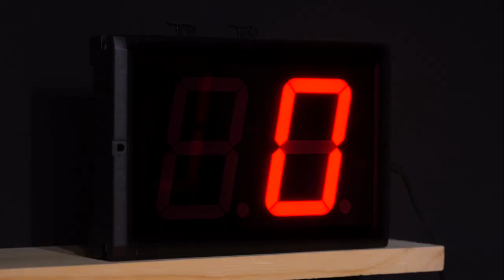How To Become A Millionaire at 16 years old with Jason Wong | Under The Influence Show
At 16 years old, Jason Wong used the internet and memes to become a millionaire. Jason Wong shows us how to be competitive in today's online business world.

Timecode For Episode 15:
00:00 Intro
02:00 getting started on the internet / growing up
05:30 first viral business on tumblr & making his first million
08:58 tumblr
13:49 meme bible
20:15 Jason Wong's first businesses & becoming a millionaire
22:00 Wheel of fun
26:00 Jason on teaching about e-commerce on his socials
29:00 founding doe / importance of branding
36:37 NFTs
49:21 skills for success
54:06 ready player one world scenarios / VR
58:48 fav spicy metaverse characters
1:05:20 love life
1:14:46 outro

Under The Influence is hosted by Barchemistry & Nectar Hard Seltzer

We deliver online to 25+ states, type your zip code